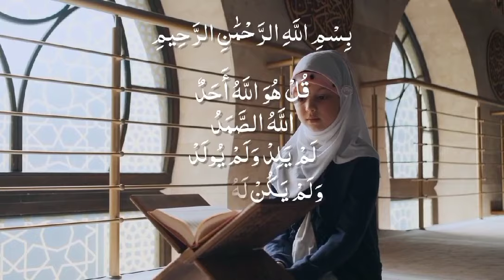Surah Ikhlas 100 times | beautiful recitation of surah Ikhlas 100 times.